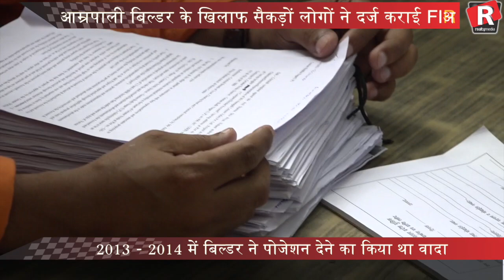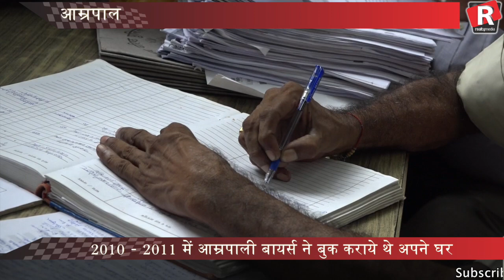आम्रपाली बायर्स पहुंचे बिसरख थाना, दर्ज कराई FIR...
आम्रपाली सेन्चुरियन पार्क, गोल्फ होम्स, ड्रीम वैली, वेरोना हाइट्स और लेजर पार्क के बायर्स ने बिसरख थाना पहुंच कर आम्रपाली बिल्डर्स के खिलाफ FIR दर्ज कराई है। सरकार, प्राधिकरण और बिल्डर से निराश हैं होम बायर्स...

Realty Media is Real Estate News Channel , Always Keep you Ahead in real estate Field   Keep Eyes for  Real Estate News